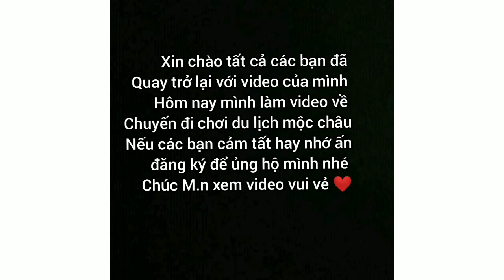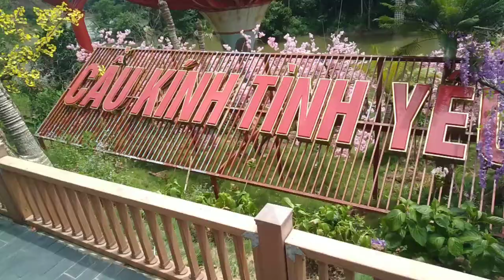Chuyến Đi Chơi Du Lịch Mộc Châu - Tập 2 hết - Minh Tuân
C.ơn tất cả các bạn đã xem hết video của mình

Fb - Bạc Cầm Tuân

Mình ít khi ra video tại vì đi hk chiều vs lại nhiều công vc mong m.n thông cảm